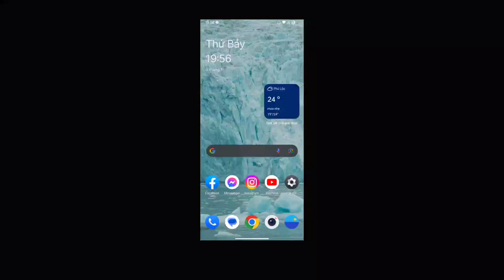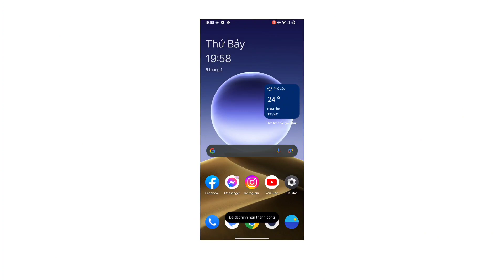Oppo Find X7 Series Wallpapers | on any Android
Download

Phone : LG V50 ThinQ 5G
Chipset : Snapdragon 855
Internal : 128GB Rom & 6GB Ram
OS : Ricedroid 8.0, Android 13